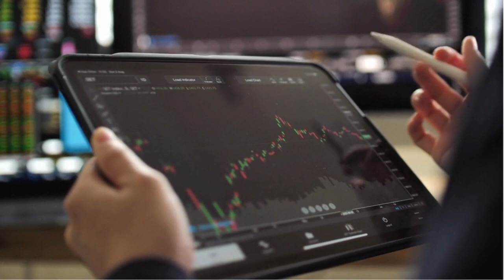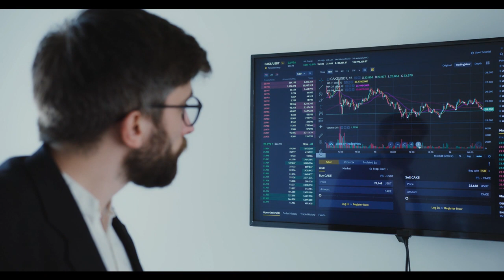Cierre bajista para el Ibex 35, que completa el mes de mayo con pérdidas del 2%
Ibex 35: Cierre bajista para el Ibex 35, que completa el mes de mayo con pérdidas del 2%